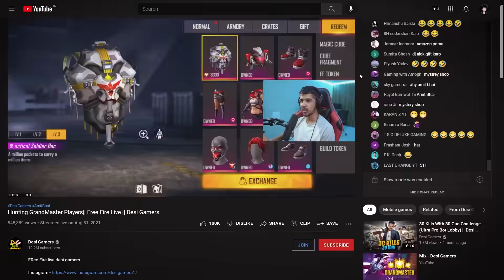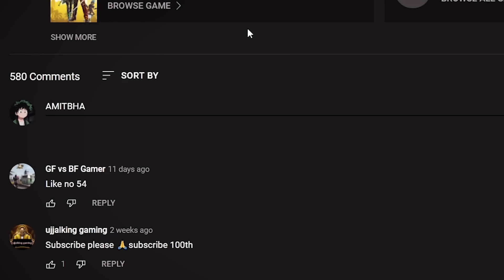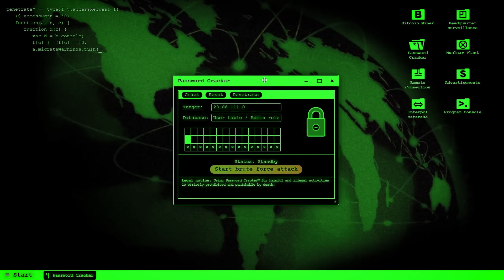I scamed AmitBhai freefire account 👨‍💻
I hacked AmitBhai freefire account
AmitBhai freefire account hacked
freefire funny videos
I hacked @DesiGamers_ freefire account